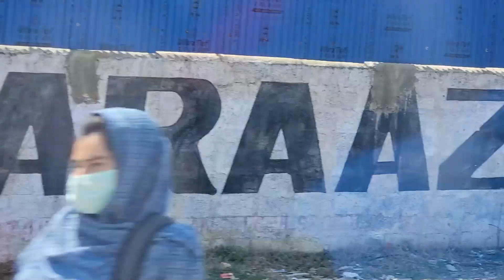Sonmarg Kashmir After Covid-19// Road Drive View